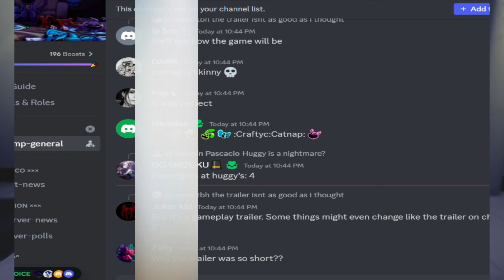Can Poppy playtime chapter 3 delay again.? are you still Hyped?..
are you Hyped??